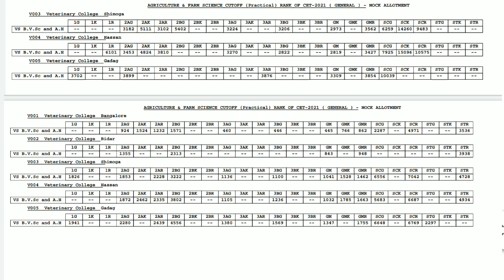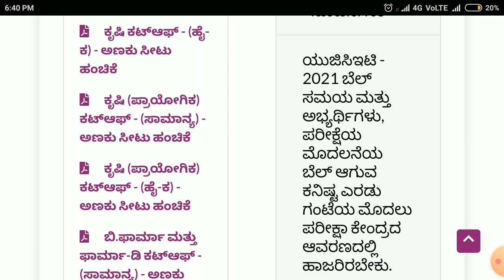Please Note 😏, Difference In KCET Mock Allotment Cut-off Rank / Check It Once Again | KCET 2021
For Class 6th to 12th, IIT-JEE (Mains -Advanced) NEET and Government Exams
CBSE and All India State Boards

Get instant Video solutions to all your Doubts in just 3 easy steps
1) Click the image of the question
2) Crop that question
3) Get an instant Video solution

Be it any subject - Physics, Chemistry, Maths, Biology
Now clear all your Doubts 24*7 in Seconds.

Also, be a part of  'India's Number 1' Online Video Classes

Trusted by more than 4 crore students

Keep Supporting ..
May God Bless You All
Take Care